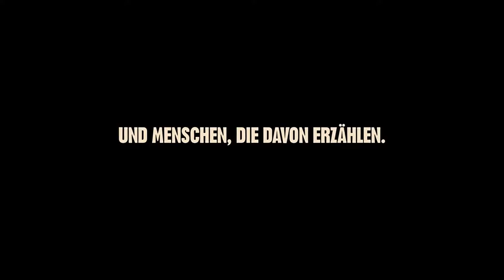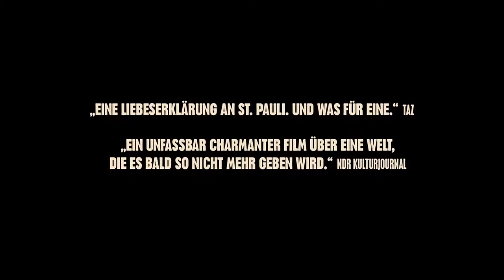Manche hatten Krokodile - Trailer 1 - Deutsch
Manche hatten Krokodile:

Vor Jahrzehnten sind sie auf St. Pauli gestrandet, auf der Flucht vor kleinbürgerlicher Enge, auf der Suche nach Arbeit und einem anderen, unkonventionelleren Leben: Als Tänzerin oder Stripperin, Wirt oder Bardame, Seemann oder Zuhälter haben sie sich durchgeschlagen. Sie treffen sich tagsüber in ihrer Stammkneipe, dem „Hong Kong“, dem „Utspann“ oder der „Kaffeepause“, um sich an frühere Zeiten zu erinnern. Sie erzählen von der Suche nach Gold und von sinkenden Schiffen, vom Kiezalltag und von Krokodilen. Und natürlich von den Sparclubs, in denen sie bis heute Mitglied sind. Sparer wollen sie dabei gar nicht sein, sie sehen sich als Lebemenschen. War Geld da, wurde es mit vollen Händen ausgegeben, ohne an die Zukunft zu denken. Aber in dem Sparschrank an der Kneipenwand sind zumindest ein paar Euro sicher, vor allem vor ihnen selbst. Ein Notgroschen, um über die Runden zu kommen. Die Kneipe mit dem Sparclub ist ihr sicherer Hafen geworden, den sie jeden Tag gerne ansteuern.

Regie: Christian Hornung